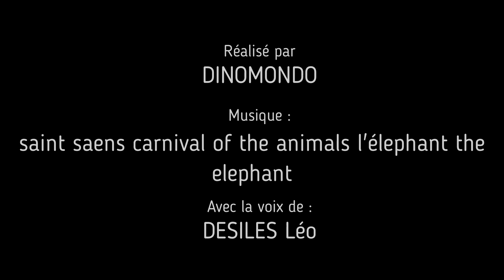Carnaval des Dinosaures - Épisode 5 (l'Apatosaure)